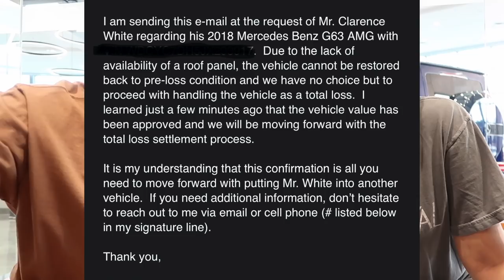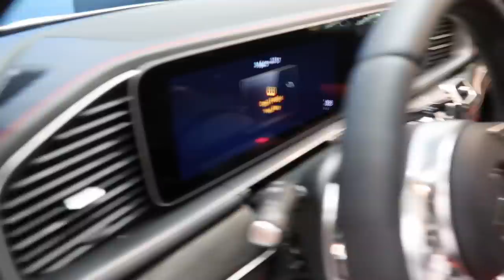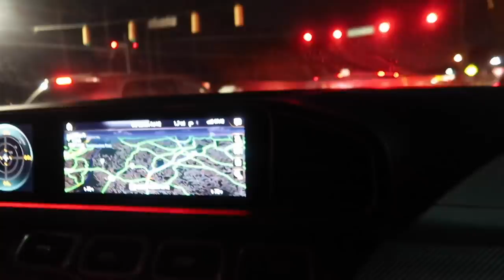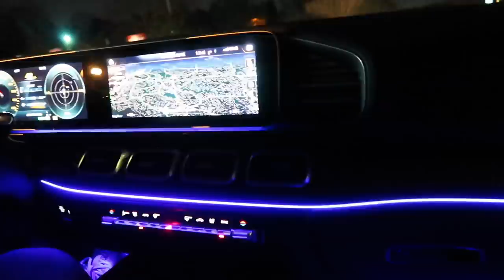THE G-WAGON GOT DESTROYED, SO WE GOT THIS.. ‼️ (OUR NEW FAMILY CAR)